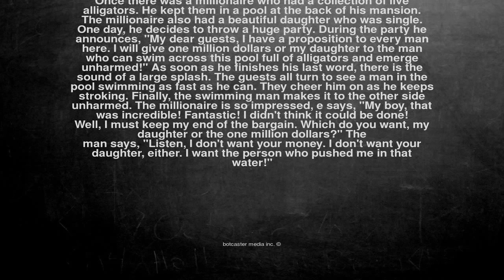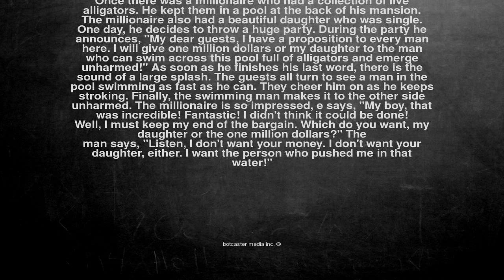Ok, here is the joke. Once there was a millionaire who had a c...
Once there was a millionaire who had a collection of live alligators. He kept them in a pool at the back of his mansion. The millionaire also had a beautiful daughter who was single. One day, he decides to throw a huge party. During the party he announces, "My dear guests, I have a proposition to every man here. I will give one million dollars or my daughter to the man who can swim across this pool full of alligators and emerge unharmed!" As soon as he finishes his last word, there is the sound of a large splash. The guests all turn to see a man in the pool swimming as fast as he can. They cheer him on as he keeps stroking. Finally, the swimming man makes it to the other side unharmed. The millionaire is so impressed, e says, "My boy, that was incredible! Fantastic! I didn't think it could be done! Well, I must keep my end of the bargain. Which do you want, my daughter or the one million dollars?" The
  man says, "Listen, I don't want your money. I don't want your daughter, either. I want the person who pushed me in that water!"